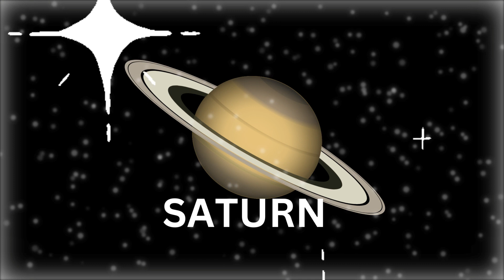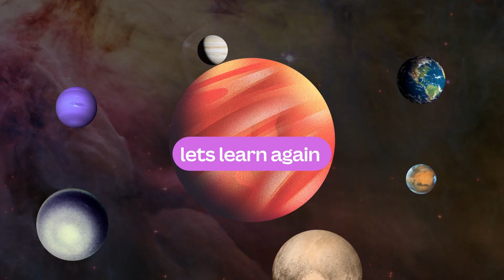Planet OF SOLAR SYSTEM